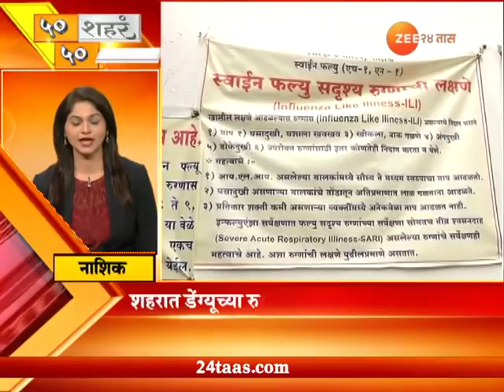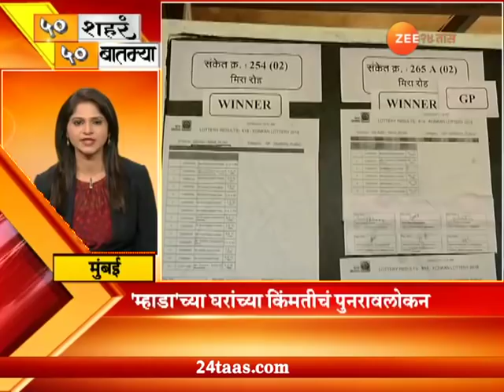50 Shahar 50 Batmya fast News 5th September 2018